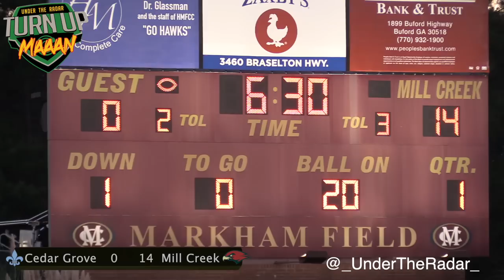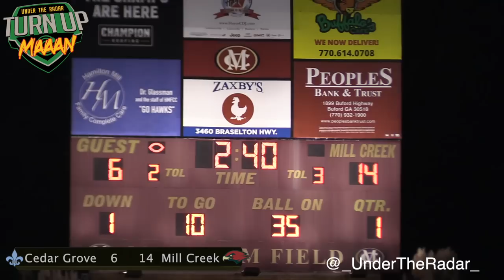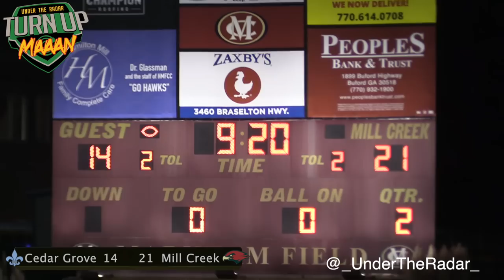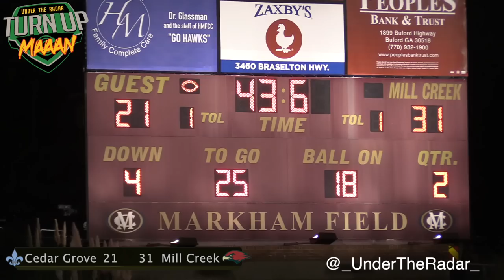#1 Player in Georgia (Caleb Downs) leads Mill Creek vs Cedar Grove | UTR Highlight Mix